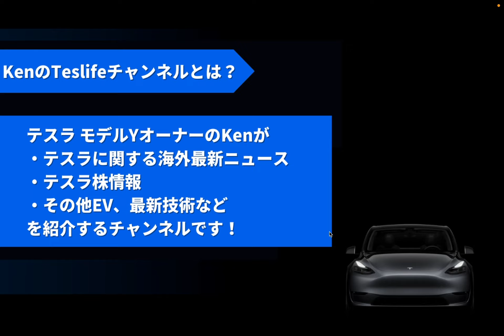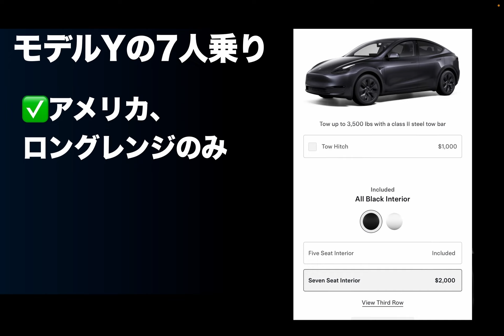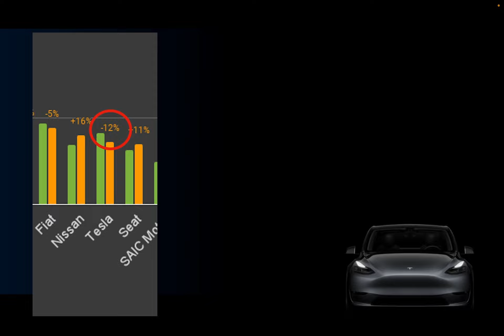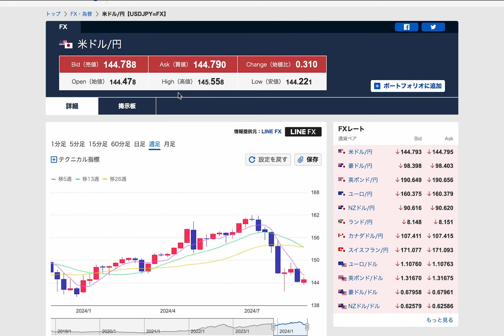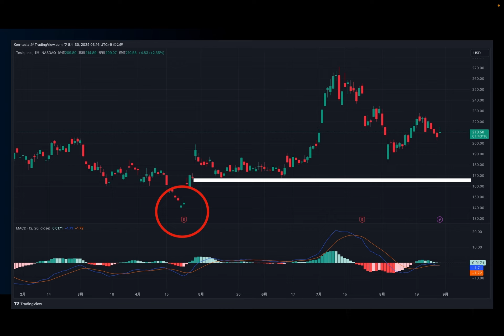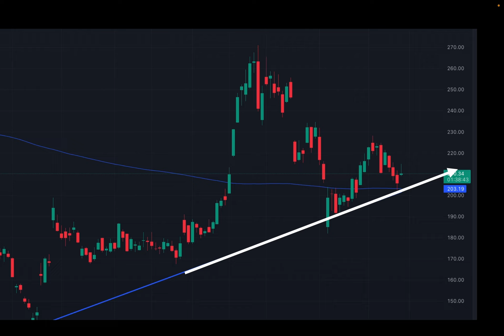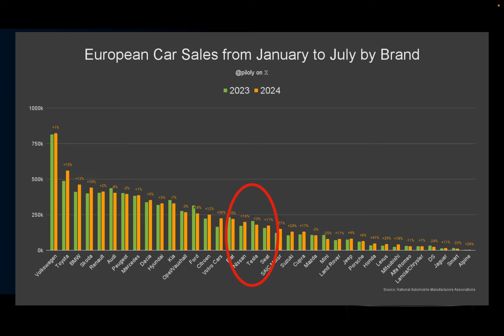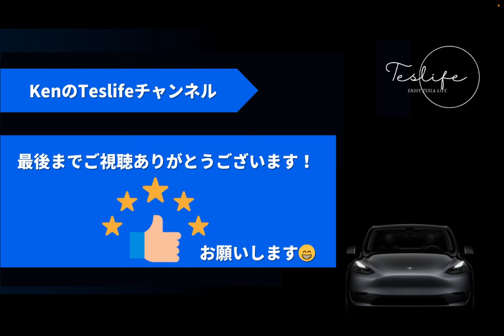【テスラ株チャート分析】今後は上昇局面？それとも下落局面？ | 7人乗りのモデルY | カナダに対して関税引き下げ要請 | 欧州における自動車販売メーカーランキング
*メンバーシップでは、月に1回僕とzoomでテスラの事などを色々と情報交換しています！3つコースがありますが、スタンダードでは別途オープンチャットを用意して、そこでもコミュニケーションを取れるようにしています。

なかなか普段、テスラの事など話す人がいない！って方はぜひ一緒にテスラ情報を共有していきましょう！あなたと一緒にテスラに関する情報交換ができる事を楽しみに待っています！

00:20 7人乗りのモデルY
01:37 カナダに対して関税引き下げ要請
02:09 欧州での販売
02:51 テスラ株チャート分析
06:33 まとめ
08:55 今日のコメント
10:15 追伸

2022年製モデルY所有、テスラ株投資など行なっています。